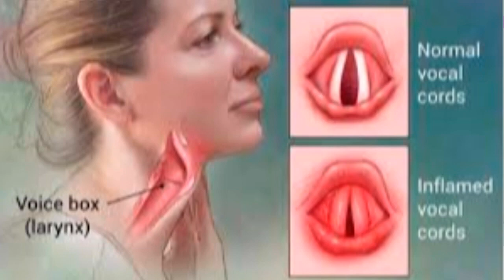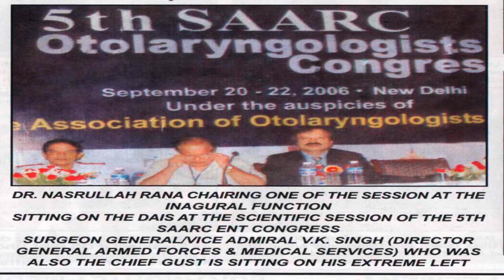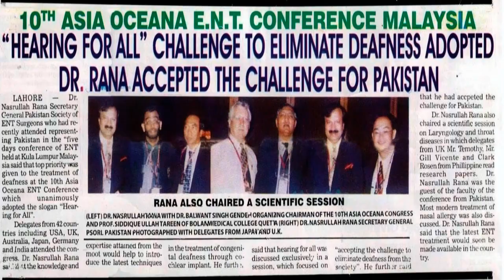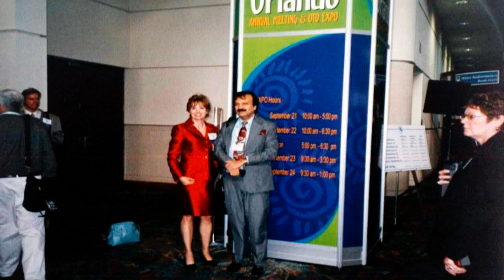ENT DISEASES IN ASIA